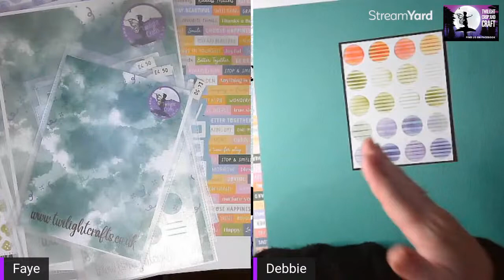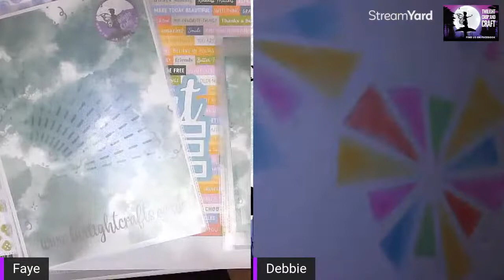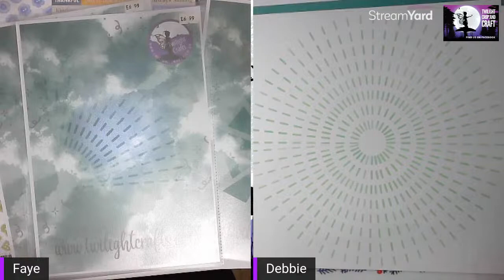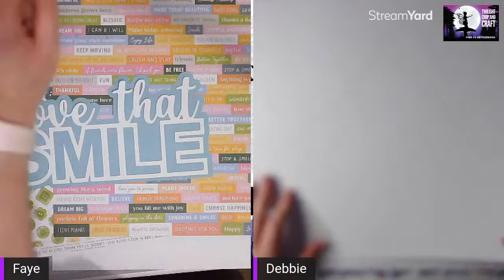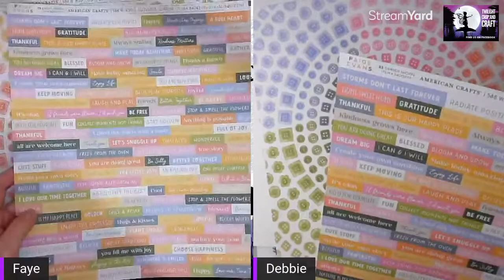TWILIGHT CRAFTS || Scrapbook Layout using Paige Evans Garden Shoppe and Jennywren Cutfiles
Join Faye and Debbie from Twilight Crafts for a live scrapalong, using Jennywren Cutfiles and Paige Evan's new Garden Shoppe Collection.

You can find Jennywren Cutfiles and a wide range of crafting stash on our